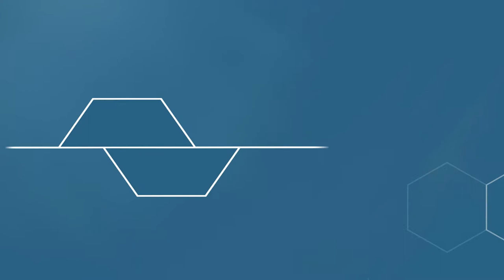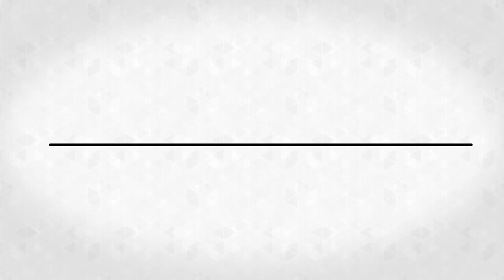M02V06 - Código de Ética [GovSP]